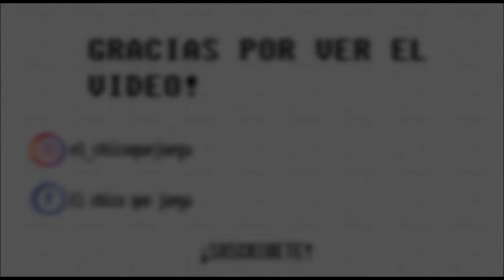Resident Evil 4 mercenarios krauser - castillo - EL CHICO QUE JUEGA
OTRO gameplay más ahora el turno de krauser
en modo mercenarios en el escenario del castillo!

disfrutalo y comparte